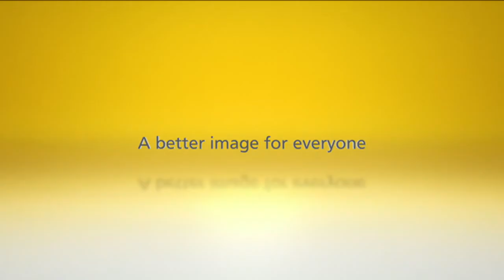Extra Patrick (short version)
Thanks to the sharp image quality of digital tv, extra's will finally become famous. This commercial was shot with a reel extra named Patrick.